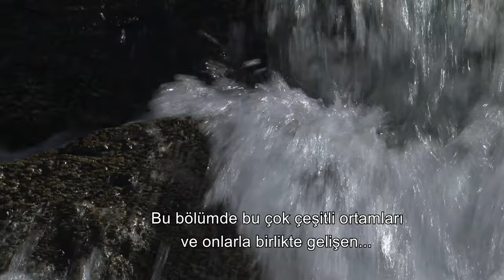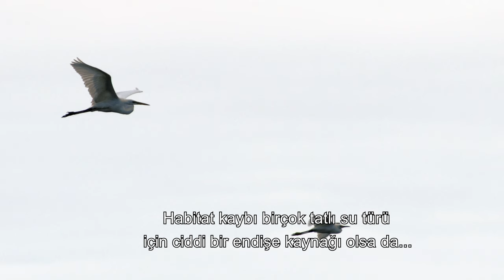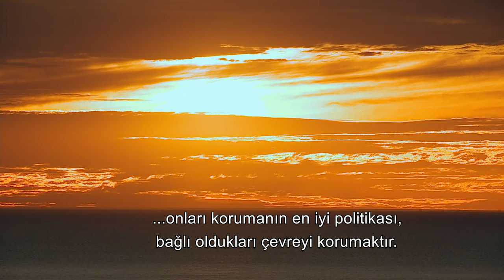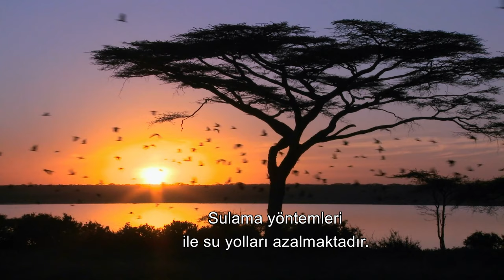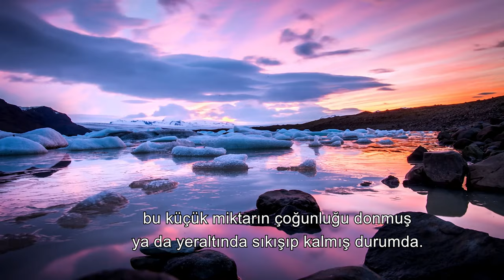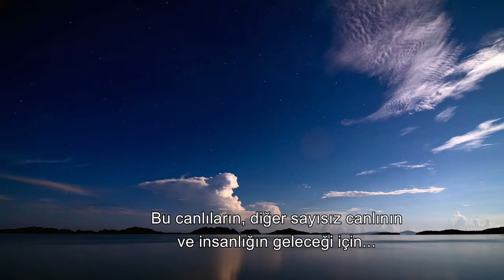Miraculous Dancers of the Blue Sky: Dragonflies | 4K Animal Documentary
Animal Documentary - Dragonfly - Animal Chase - Wildlife - 4K Documentary